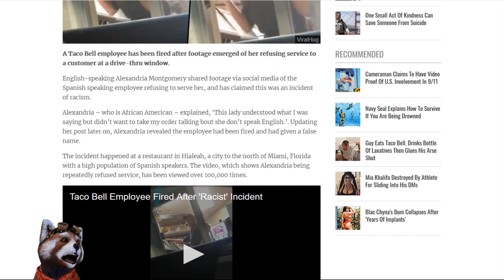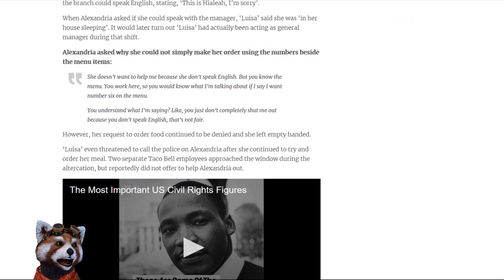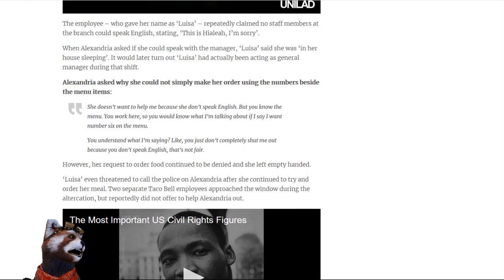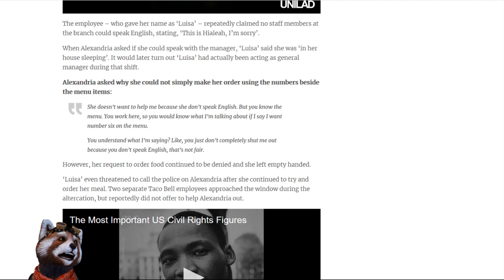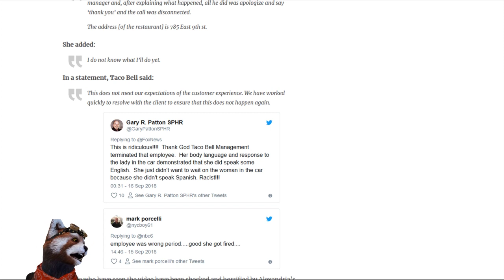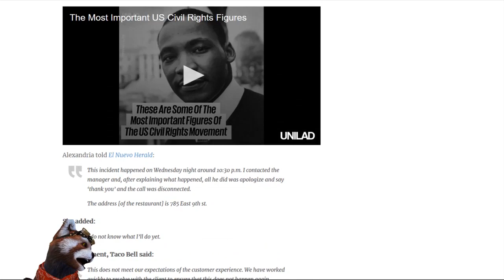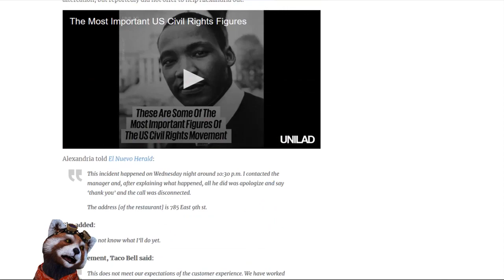‘Racist’ Taco Bell Worker Fired For Refusing To Serve English Speaking Woman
Bitcoin: 12Jyut34BCuDLDejchBDu8WX74yfDd1agz
Ethe: 0x4afb19af52b92e44613a2c2a6b7970fe83b224fc